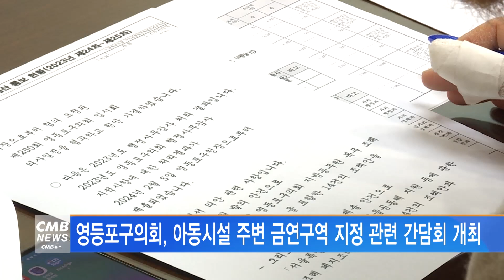[서울뉴스]영등포구의회, 아동시설 주변 금연구역 지정 관련 간담회 개최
영등포구의회가 ‘아동시설 주변 금연구역 지정’을 주제로
법제처와 공동 간담회를 개최했습니다.

이날 간담회에는 김지연 의원을 비롯한 법제처 법제지원국장,
자치법제지원과장, 영등포구청 관련 부서장, 어린이집 등 관계 기관장 및 학부모 등
20여 명이 참석한 가운데 진행됐습니다.

간담회에서는 어린이집, 유치원 등 아동시설 주변을 금연 구역으로 지정한
‘영등포구 금연 구역 지정 및 간접흡연 피해방지 조례’의 시행 이후 금연구역 추가 지정 현장을 확인하고,
관련 시설에 대한 의견 청취 및 어린이 건강권 관련 추가 지원 방안을 논의하기 위해 마련됐습니다.

한편, 건강증진법상 어린이집 및 유치원의 경우
금연구역은 기존 시설 경계선으로부터 10m였지만,
최근 법 개정으로 30m로 확대돼 8월 19일 시행을 앞두고 있습니다.